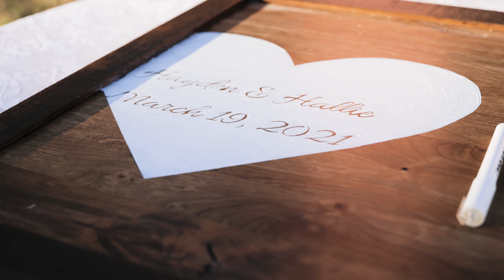A beautiful intimate wedding | The Carrington Wedding Video | Buda Texas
Hallie and Hayden were married at The Carrington in Buda, Texas.

The Carrington is a historical boutique venue that transformed into a chic and rustic backdrop for Hallie and Hayden’s wedding. The playful floral prints of the bridesmaids’ dresses and groom & groomsmen’s ties bring an air of casualness to the sophistication of the day. We see the fun floral motif replicated on the Sweet Treats Bakery cake flower decorations and even the color of the bride’s shoes!

This is a love that inspired Hayden to move out to Texas. We see the gravitation between the couple even during the First Look. The beauty of their love flourishes with the patience, gentleness, and trust that they show each other.